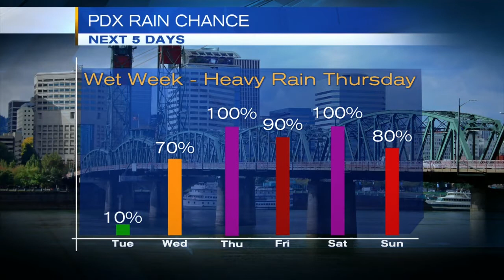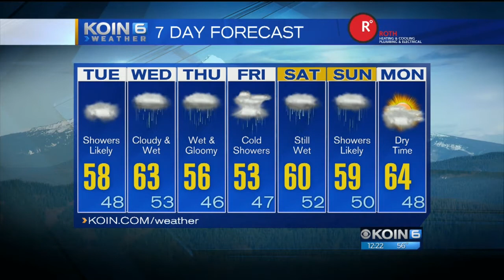Tuesday Noon Weather Update October 17th, 2017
A few showers today, Joseph has your weather update